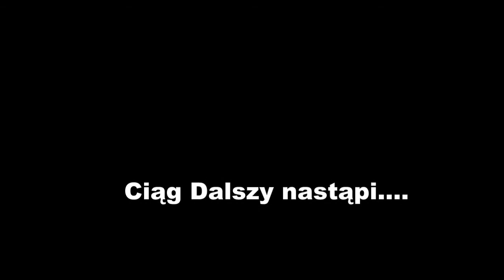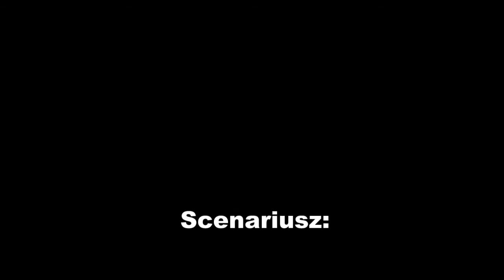Minecraft Machinima #1 Początek Przygody ! Prolog - Sen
Dobijemy do 10 łapek w górę ;) ?

Hej !
Siemanko !

Jest to pierwszy odcinek z naszej Machinimy jak i sama Machinima !
Jeśli spodoba wam się Minecraft Machinima będziemy robić ją częściej i robić dłuższe odcinki !
To co ?